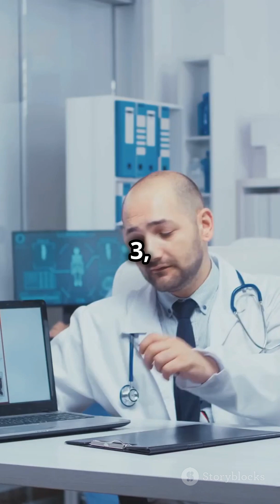Case Study :Rajat’s ECG Shock—Is RBBB a Hidden Heart Danger?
Rajat, a 50-year-old, went for a routine ECG and was shocked to find he had Right Bundle Branch Block (RBBB). Further tests revealed hypertension, raising concerns about his heart health. While RBBB can be harmless in healthy individuals, in those with high blood pressure, it may indicate heart strain or underlying disease. Managing hypertension with medications and lifestyle changes is crucial. Watch this case study to understand RBBB symptoms, causes, and treatment options. Could your ECG be hiding a heart risk? Find out now!